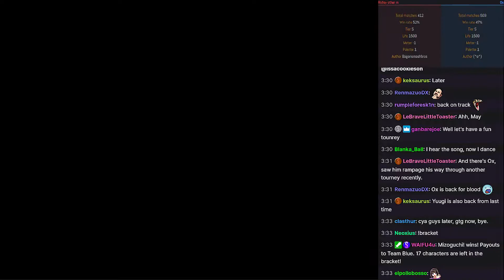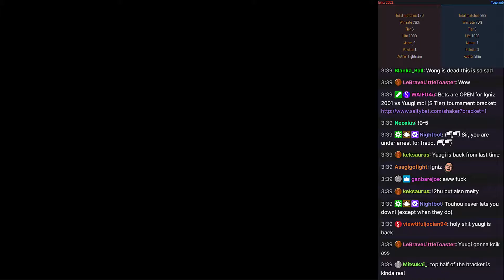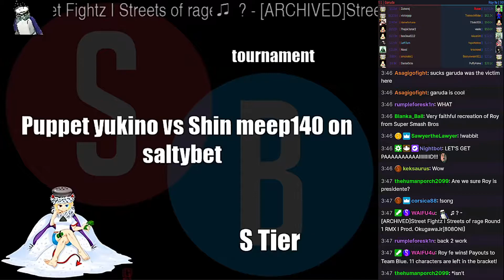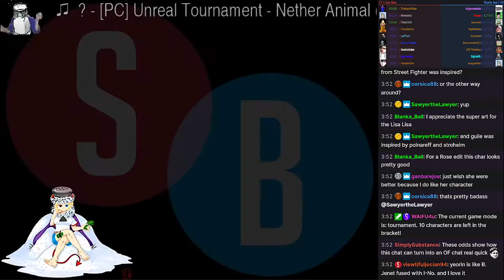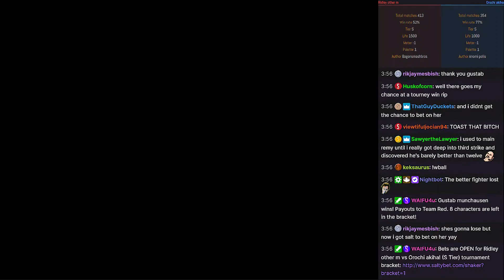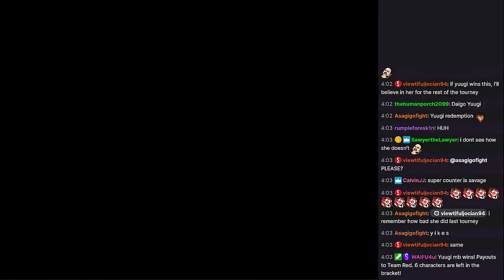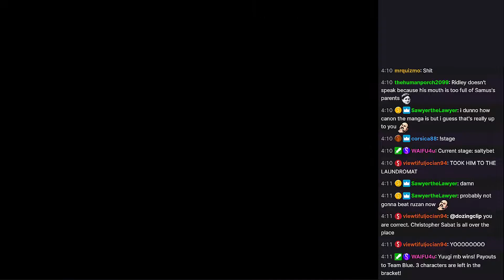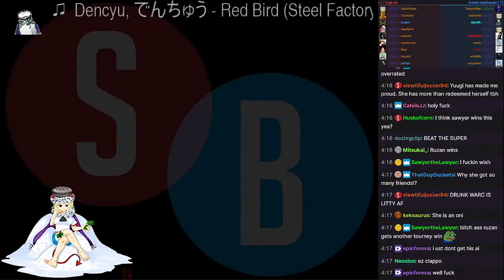S-Tier Tournament [November 3rd, 2021]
There will be no future uploads from Saltybet. I highly recommend checking out Sprite Club instead for an active mugen community.

Type: Randomized

In this bracket:
1. Ridley Other M
2. Ox
3. Orochi Akiha
4. Wong_Fei_H
5. Igniz 2001
6. Yuugi MB
7. Silver the Hedgehog
8. Dormammu-R
9. Garuda
10. Roy FE
11. Puppet Yukino
12. Shin Meep140
13. Lisa Lisa
14. Yeorin Lee
15. Gustab Munchausen
16. Deluxe May